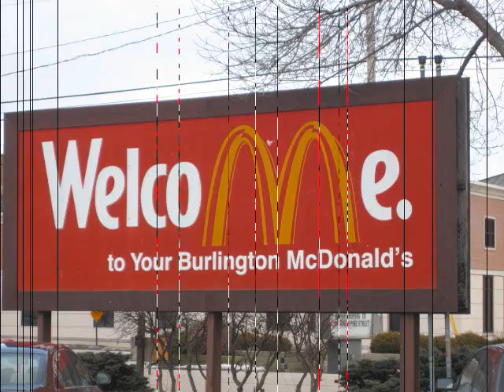Shout Out Jameela,lukepham,breakass